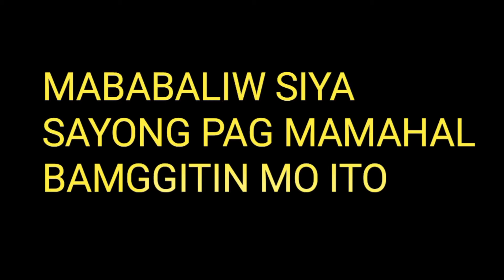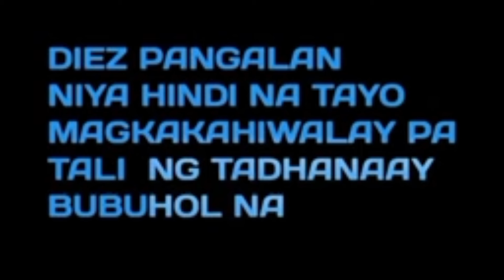MABABALIW SIYA SAYO PAG MAMAHAL HABANG BUHAY KA NIYANG MAMAHALIN